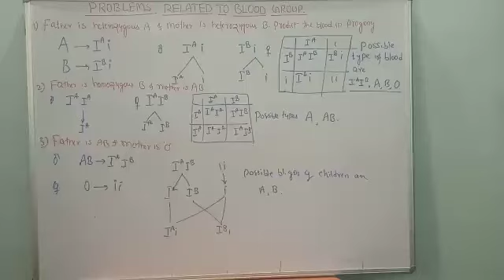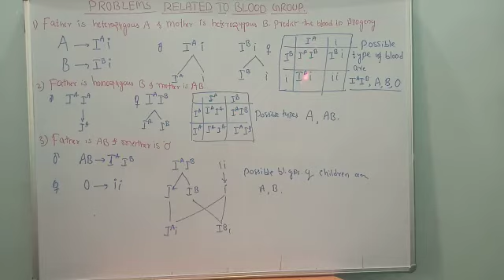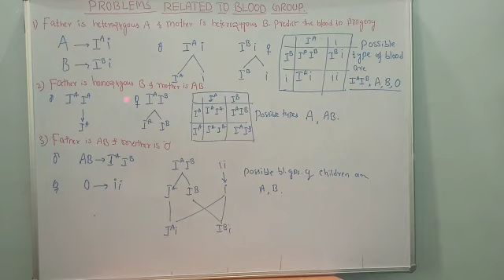PUC-II Problems related to blood groups